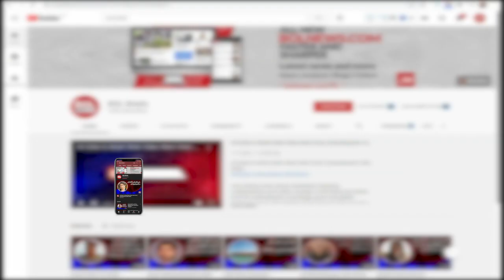Allah Almighty has Blessed Balochistan with Attractive Tourist Places | BOL Briefs